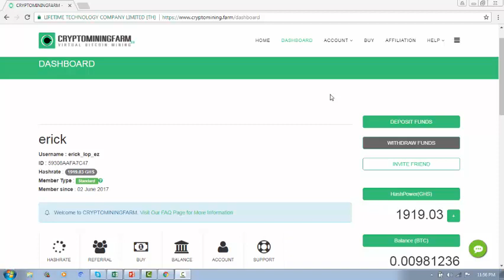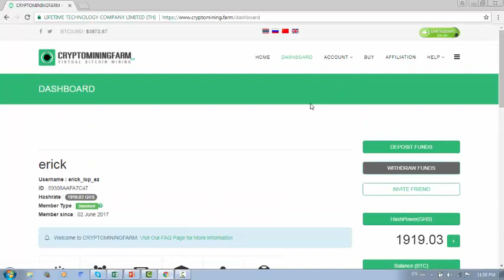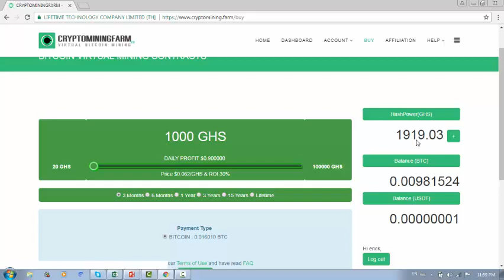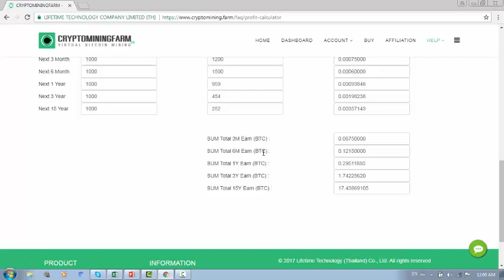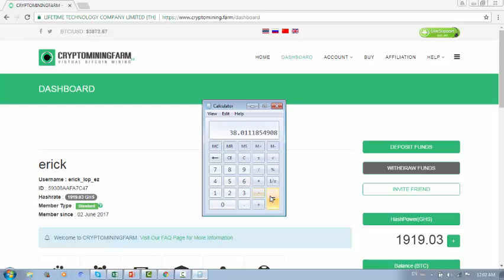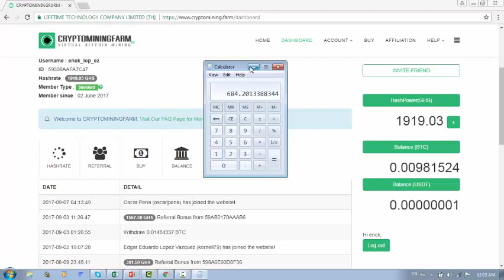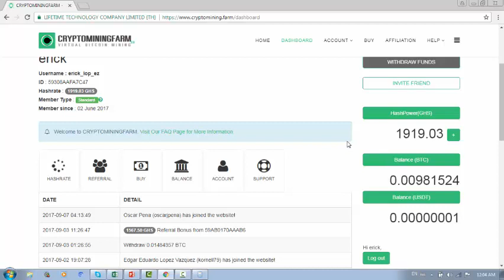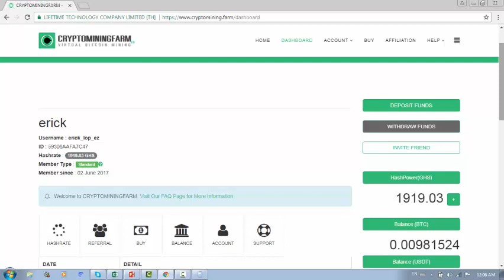COMO MINAR BITCOIN EN INTERNET Y GANAR DINERO CON CRYPTOMINING FARM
Aqui te dejo esta pagina de Mineria, me ha dado muy buenos rendimientos.

Te dejo el enlace para que te registres y recibas poder de mineria gratis.